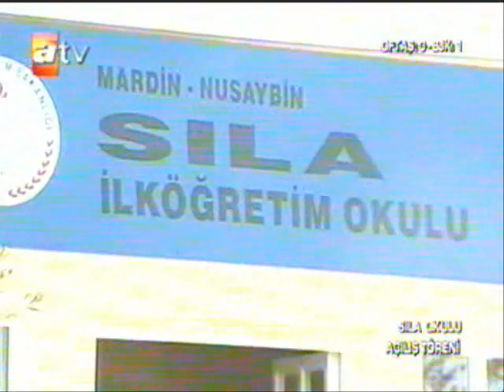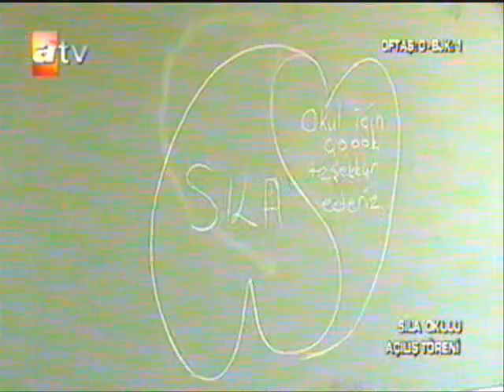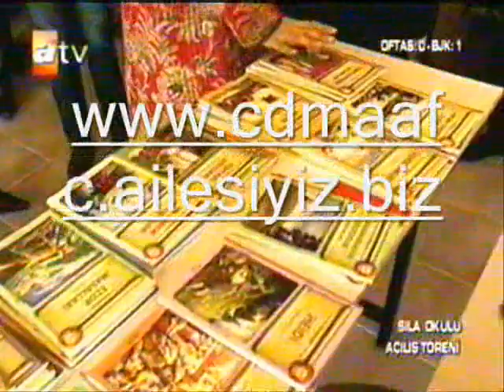Sıla okul açılışı 5.kısım